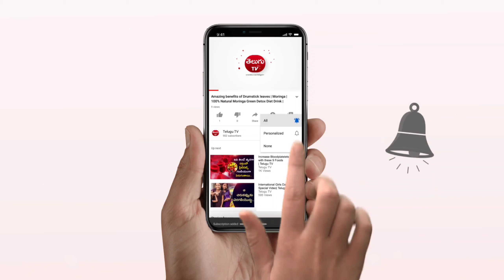CM KCR ప్రవేశపెట్టిన ఆస్తుల నమోదు వివరాలపై మంత్రి సత్యవతి రాథోడ్ వివరణ // తెలుగు Tv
CM KCR ప్రవేశపెట్టిన ఆస్తుల వివరాలపై మంత్రి సత్యవతి వివరణ // తెలుగు Tv